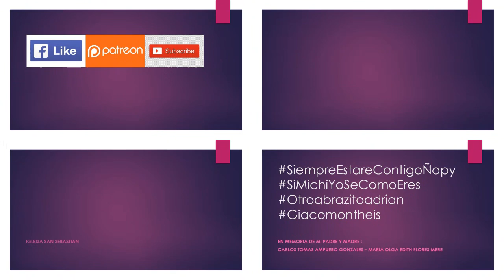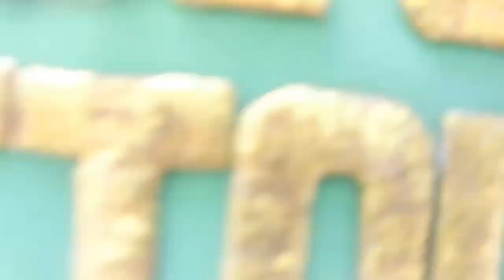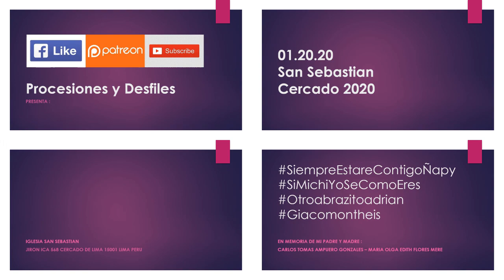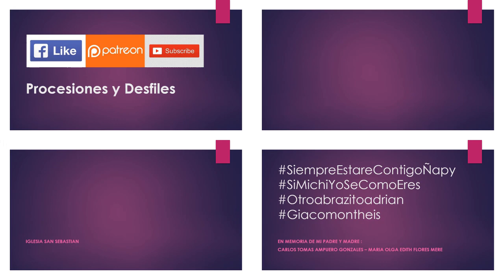01.20.20 | PROCESIÓN de San Sebastian en Cercado 2020 | LIMA PERÚ | STREAM - 01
01.20.20_San Sebastian_Cercado_2020_STREAM-01